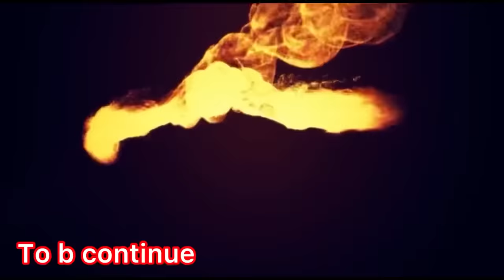Etna Cute Puppes😍|| Jungli Rotwiller Dog Mil Gya Rock N Attack Kardea😱||Full Vlog 🐶